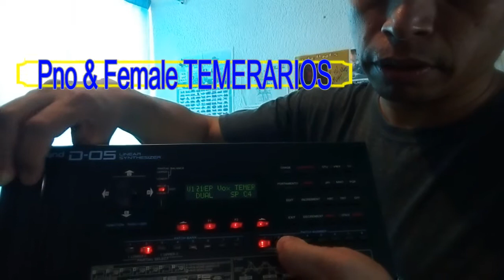Roland BOUTIQUE D-05 México ☎️ 5548134069 "Sólo yó te programo los Mejores Sonidos".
SONIDOS ROLAND D50, EFECTOS para ROLAND D50, Registros ROLAND D50 Sonidos Roland Mexico, Efectos Roland Hidalgo, Roland D50 EDOMEX, ROLAND CDMX